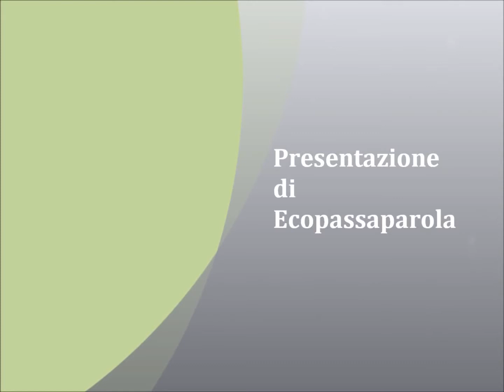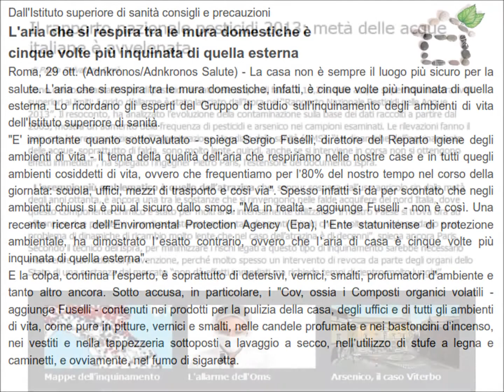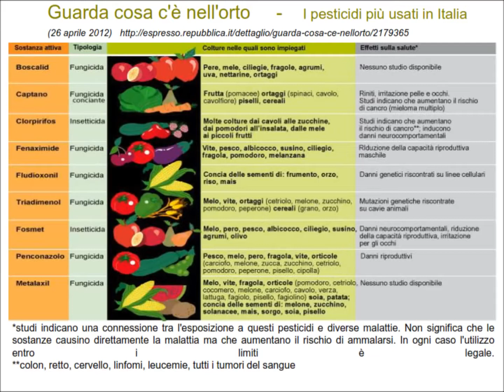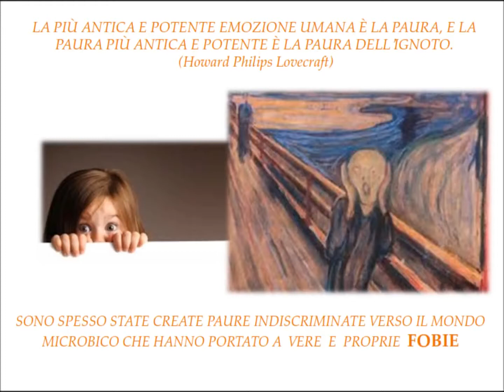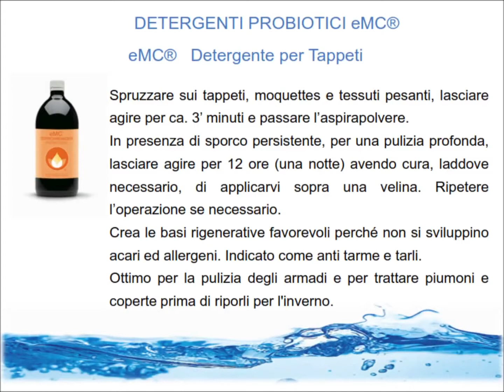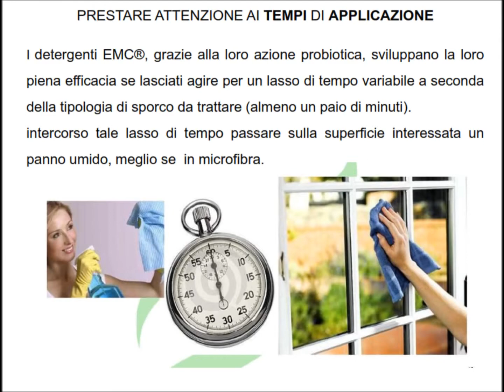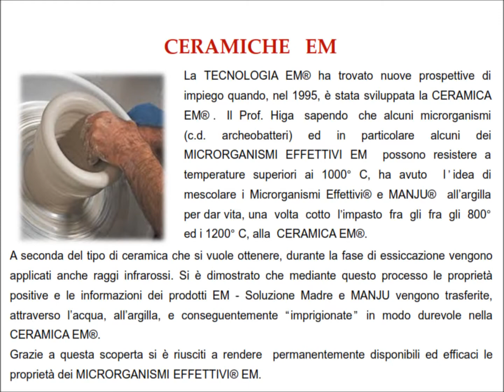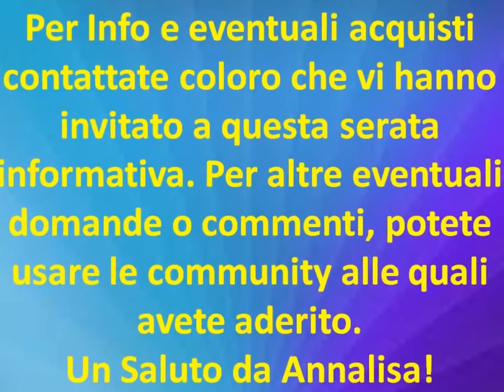PRESENTAZIONE BASE DI ECOPASSAPAROLA, VIDEO1